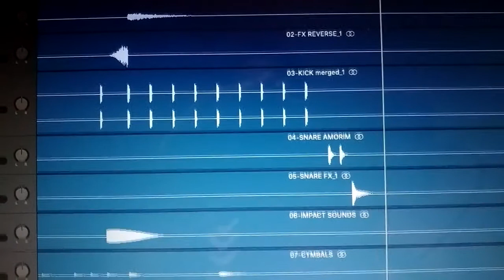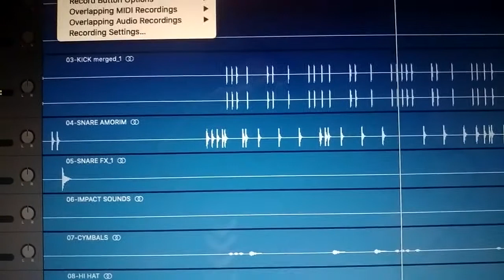BREVE VS AMOR E CAFÉ....